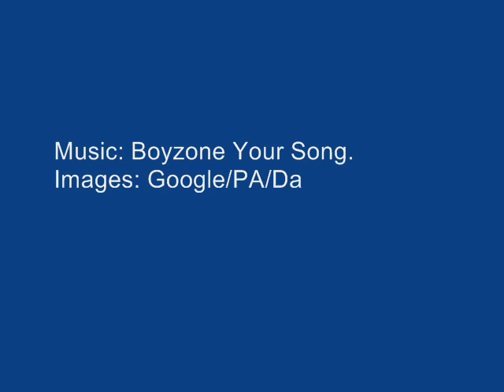Stephen Gately Audio Tribute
An audio tribute to Boyzone member Stephen who died on October 10th 2009 aged just 33.

Gately was on holiday with his long-term partner Andy Cowles, who was introduced to him by Sir Elton John and his partner David Furnish.